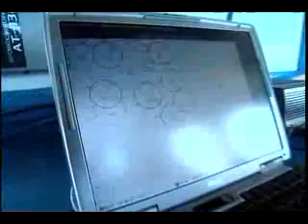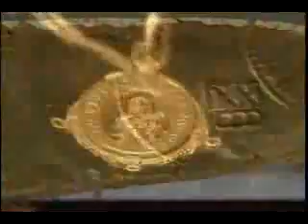TREASURE IS ABOUT THE HISTORY!!!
if you are interested in high adventure and want to participate in recovering World War 2 treasure in the Philippines. Massive looting as an extension of war is nothing new. The Japanese were serious, sober, and deliberate when they methodically and systematically looted thirteen Asian Countries during World War 2. They took treasure including precious diamonds and other gems, gold bullion, and solid gold Buddha's out of every hiding place. Much of this treasure did not make it back to Japan due to a World War 2 naval blockade of the Philippine islands by the United States, and much of this treasure has been recovered and seen recently in underground hiding places in the Philippines. Widespread and systematic looting took place during World War 2 throughout Europe and Asia.